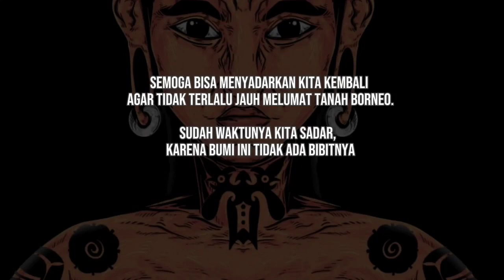TANAH TO INDAI KITAI : T-SHIRT SIGAT TUAI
Dengan Penuh Rasa Syukur Kepada Tuhan Yang Maha Esa,
Sigat Tuai Official mempersembahkan T-Shirt Lokal
 "Tanah to Indai Kitai" yang berarti Tanah ini adalah Ibu Kita.

Semoga pesan yang tersirat di baju ini bisa menyadarkan kita kembali
agar tidak terlalu jauh melumat Tanah Borneo.

Sudah waktunya kita sadar,
karena Bumi ini tidak ada bibitnya,
tidak ada yang bisa menggantikan Bumi!!!

SIGATTUAI.OFFICIAL
🌿Kapuas Hulu - Kalimantan Barat